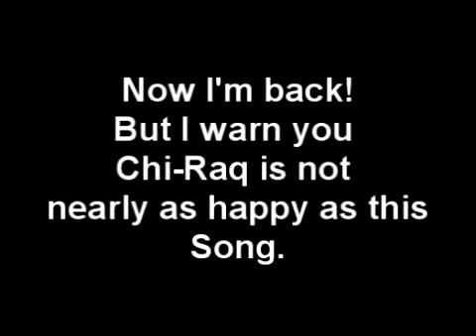Back from the Crash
Theo the Thinker (The Chief Musician) expresses his jubilation about getting his system back up and running.